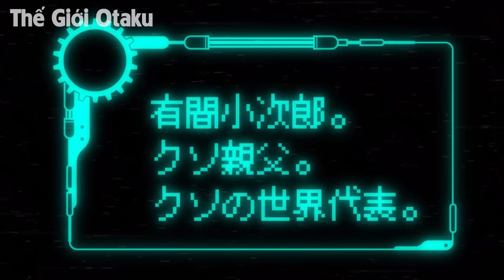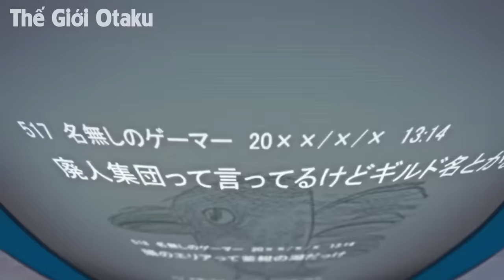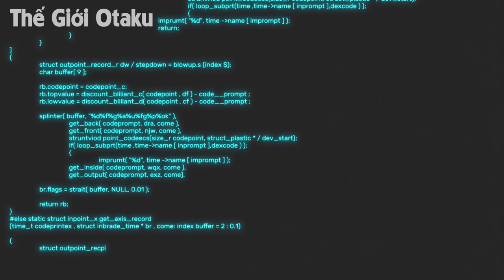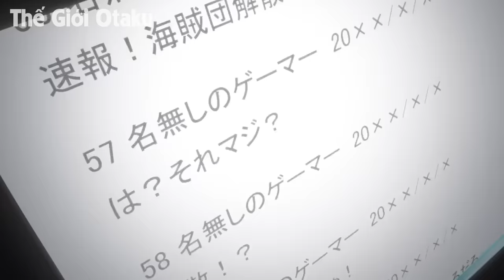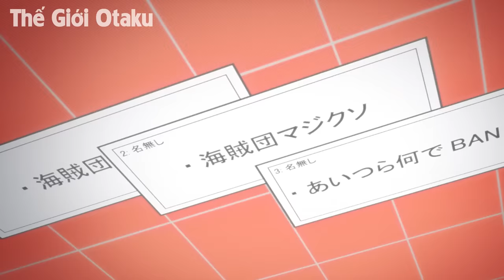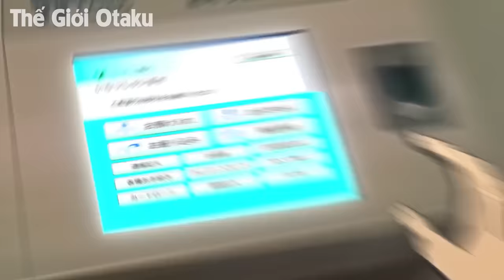ALL IN ONE | Từ Kẻ Thất Bại Thức Tỉnh Gian Lận Trở Thành Kẻ Mạnh Nhất | Tóm Tắt Anime | Review Anime